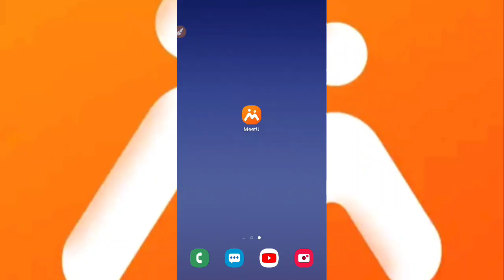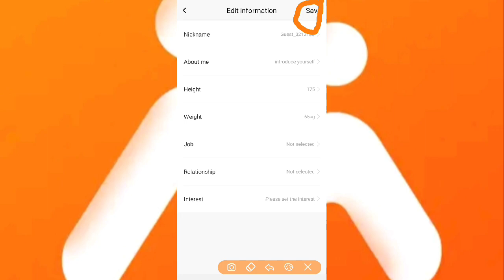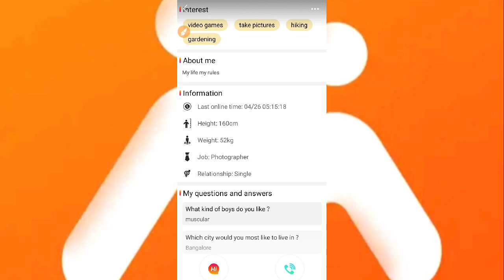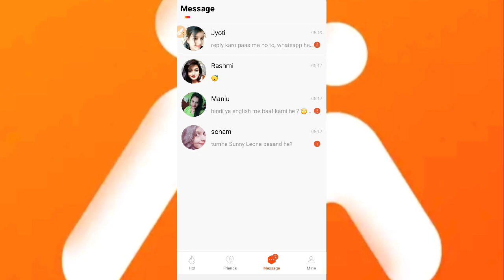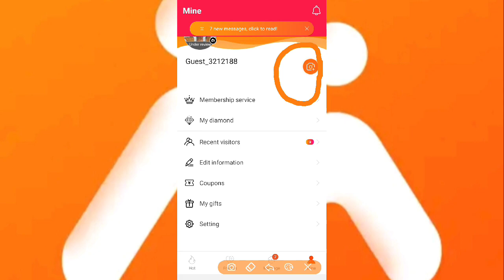MeetU app kaise chalaye|meetu app kaise use kare|meetu app kya hai|meetu app kaise download kare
Hello friends is video me mai apko btaounga ki aap MeetU app use karke kaise naye naye dost bana sakte hain or apna entertainment kar sakte hain.